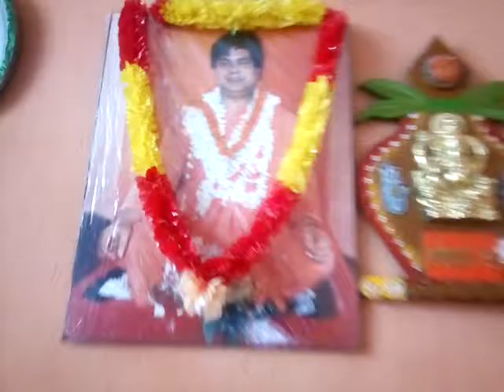Panchghara(3)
Koustav Adak